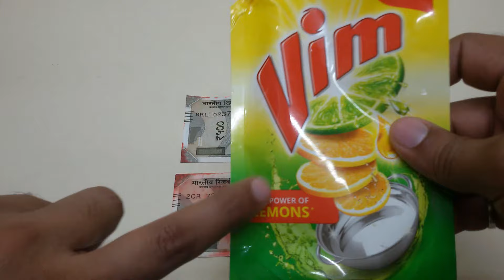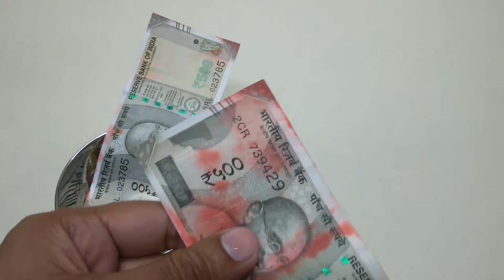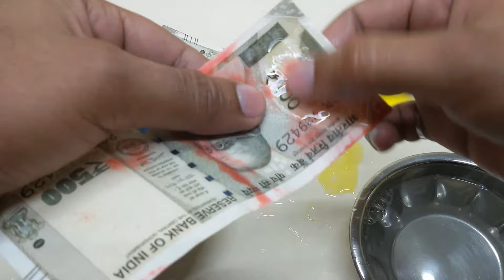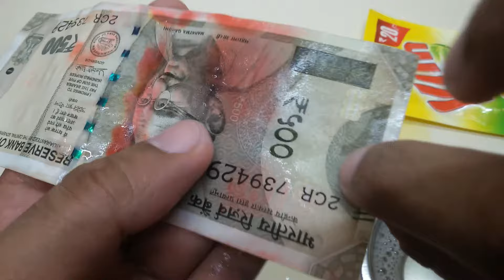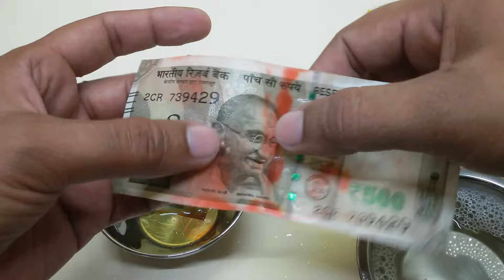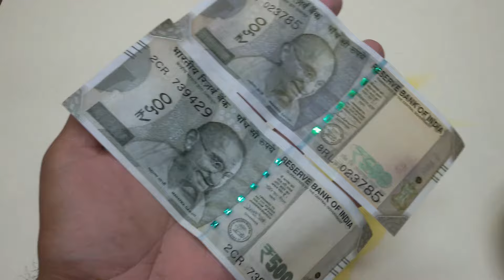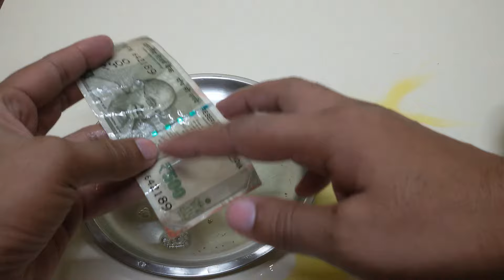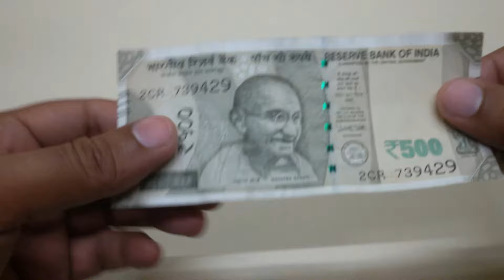How to clean colour stain from currency note | Remove color stain from 500 rs currency note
- MOBILE - GALAXY GRAND 2
- LOW BUDGET TRIPOD
- MOBILE HOLDER
- BEST MICROPHONE
- ANOTHER GOOD MIC
- LOW BUDGET MIC
- TRIPOD WITH MOBILE HOLDER AND MIC COMBO

- 1/4" SOCKET SET
- 1/2" SOCKET SET
- SPANNER SET
- LONG HANDLE T-SPANNER SET

- SCREWDRIVER SET
for small works
- PLASTIC HAMMER
- SNAP RING PLIERS SET
- ALLEN KEY SET